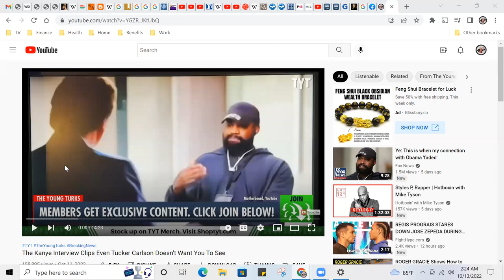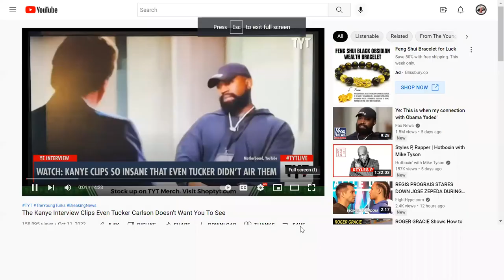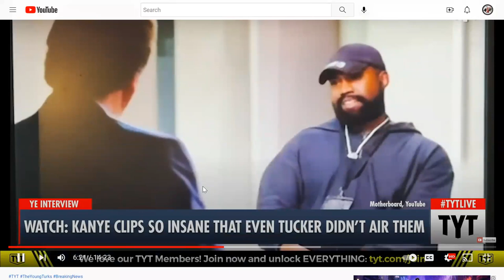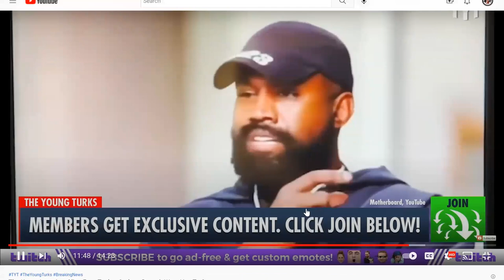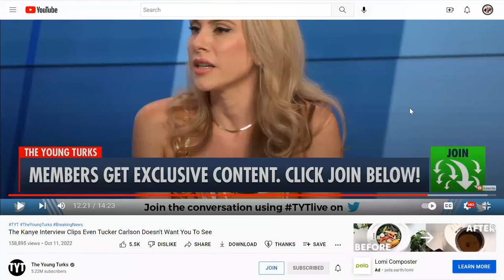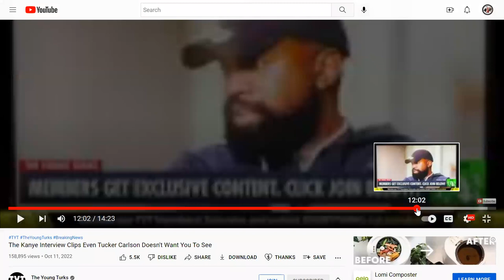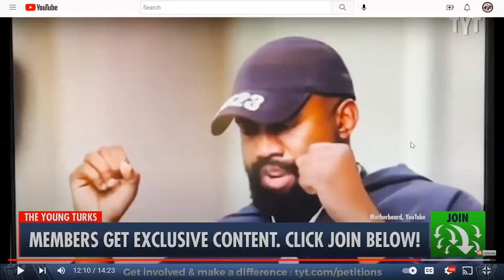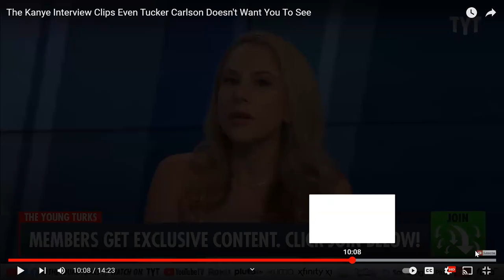A Yeezy Discourse on "Trauma Drunkenness", Kwanzaa or HANUKKAH, and Free Energy for all Nagaz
Fair Use Section 107 of the Copyright Act provides the statutory framework for determining whether something is a fair use and identifies certain types of uses—such as criticism, comment, news reporting, teaching, scholarship, and research—as examples of activities that may qualify as fair use.

Download our new "432thedrop" streaming App available now:
iPhone (iTunes):

43.2 The Drop Radio is a community supported educational and artistic platform promoting the indigenous healing vibration 432 hertz. Surf the wave 24/7 and enjoy the flow of redemption.